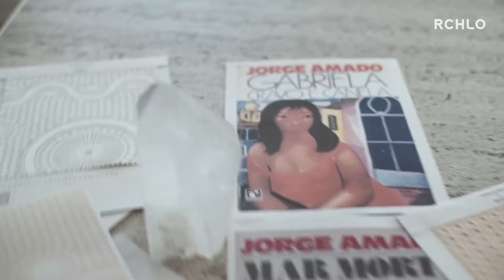PAULA RAIA PARA RIACHUELO | O processo criativo da estilista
Paula Raia é estilista de uma moda autoral, que mantém um estilo suave e ao mesmo tempo marcante, trabalhando modelagens elegantes que envolvem o corpo feminino com precisão e leveza. Conheça aqui seu processo criativo.